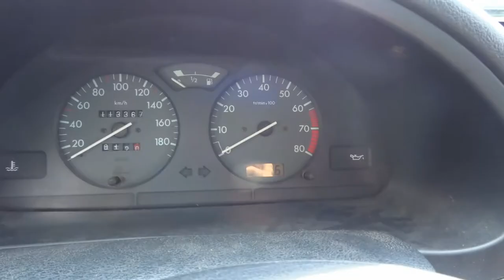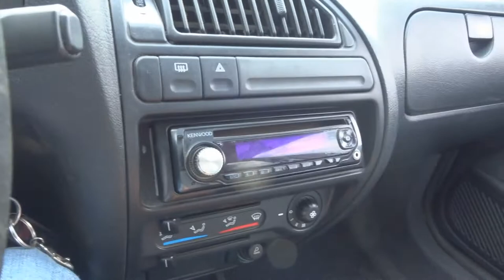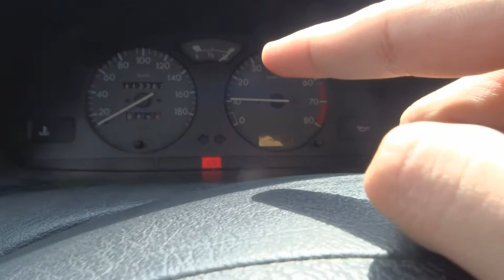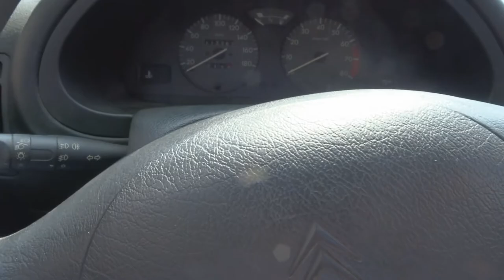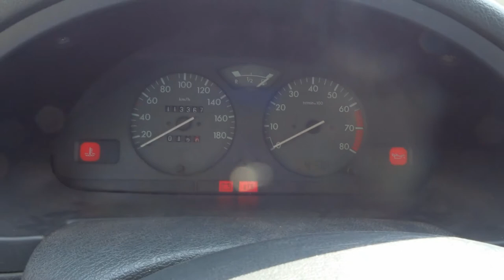[FR]Carette ! n°5 : Citroën Saxo exclusive 1999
Quand tu avais la direction assistée, l'autoradio, les vitres avant électriques et le verrouillage centralisé, tu pouvais dire que c'était le haut de gamme à l'époque...

Motorisation
Essences : 1.0 45ch, 1.1 60ch, 1.4 75ch, 1.6 90/100ch, 1.6 16v 120 ch
Diesel : 1.5 58ch